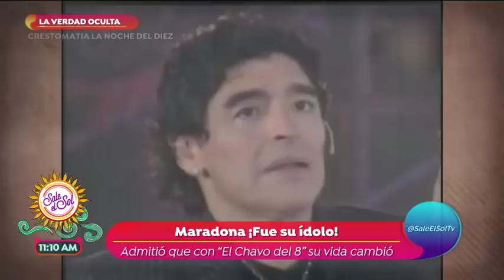La verdad oculta del legado de 'Chespirito' | Sale el Sol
En la última entrega de la Verdad oculta, hablamos del legado de 'Chespirito', sus programas que siguen transmitiéndose en diversos países y los entrañables personajes que aún recordamos